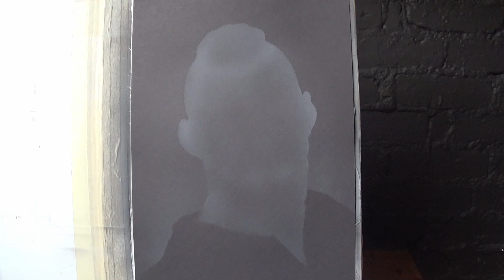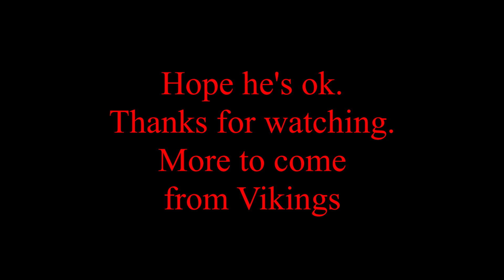Bjorn Ironside -Vikings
A series of paintings from The Vikings.
Not exact but my versions of them there critters.